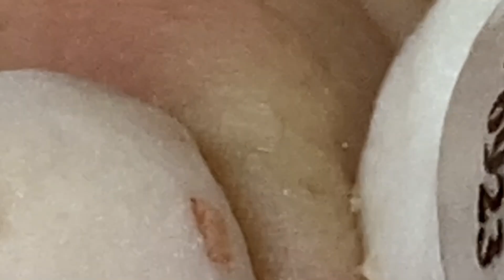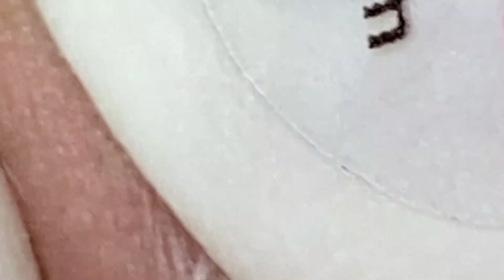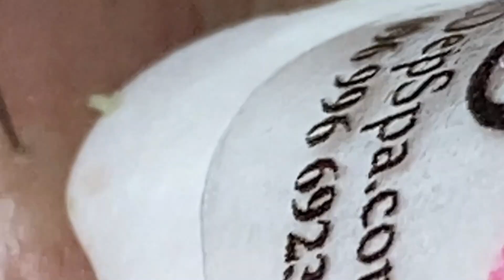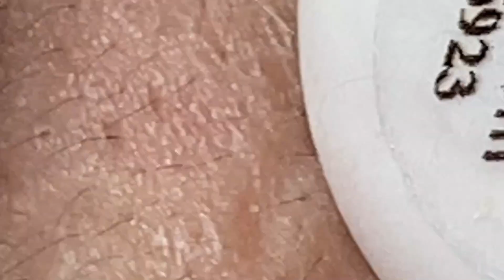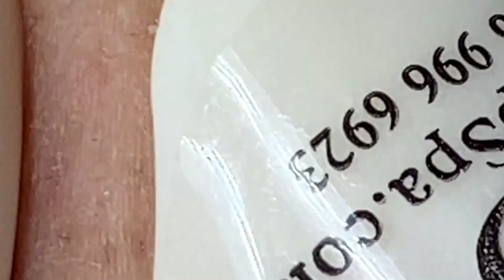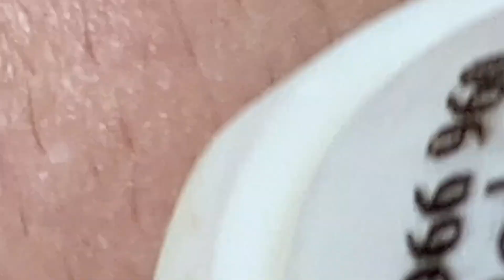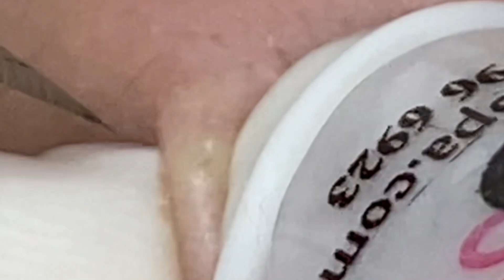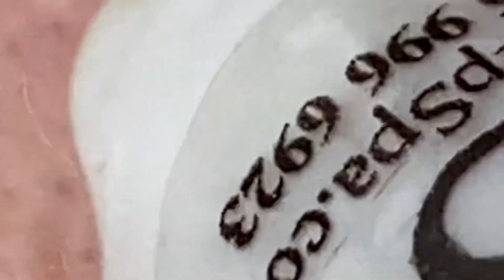Relax Skincare Everyday with Loan Nguyen Beauty Spa#6356